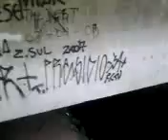Osasco,Sp,Br Meio Ambiente Lei Federal, Lei Estadual, Lei Orgãnica Parte 1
Video que tem o objetivo de Resgatar os valores de LEGISLAÇÃO .
O futuro do Planeta  dependera de nóssas ações  e uma délas é a PROTEÇÃO do Meio Ambiente.